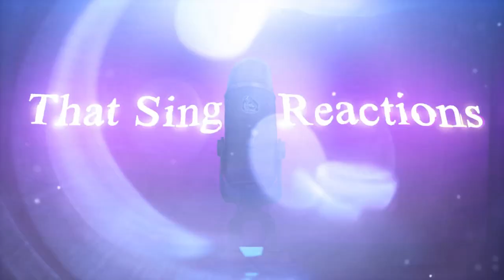Shannon Noll, Natalie Bassingthwaighte - Don't Give Up | Reaction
6457 Glenway Ave,
Cincinnati Ohio, 45211
PMB #264